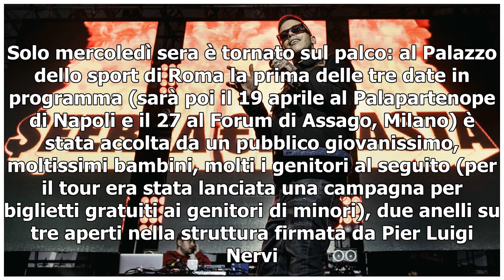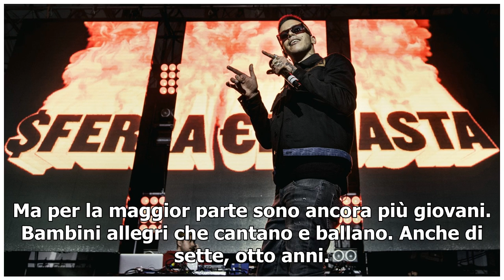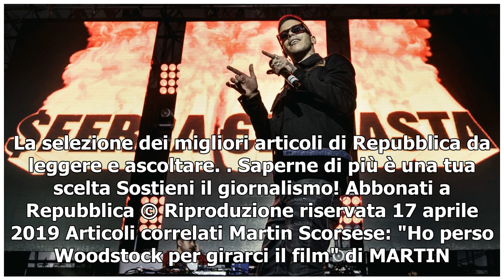Sfera Ebbasta, dedica alle vittime di Corinaldo al concerto di Roma